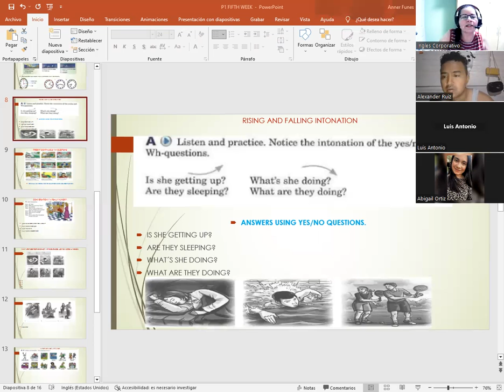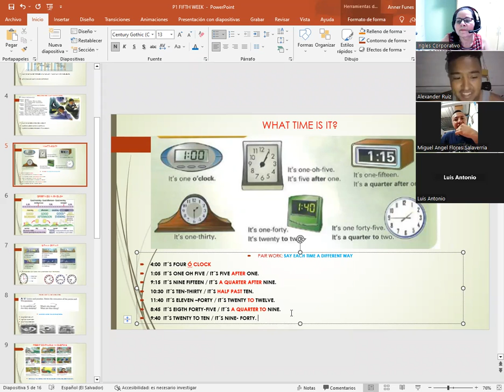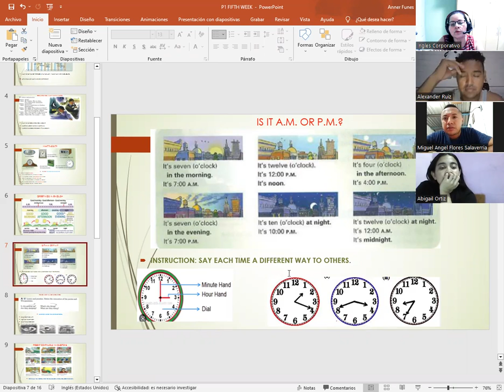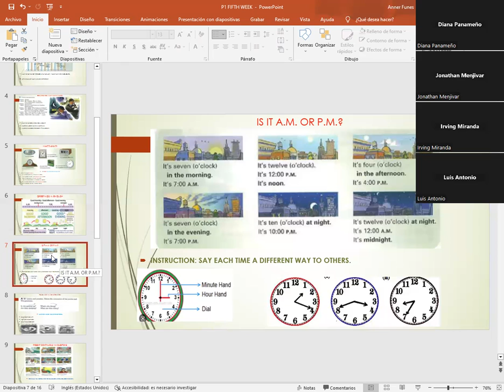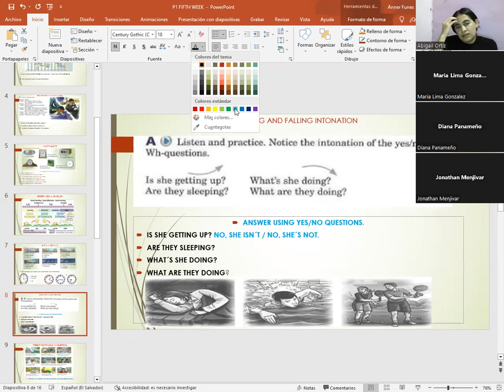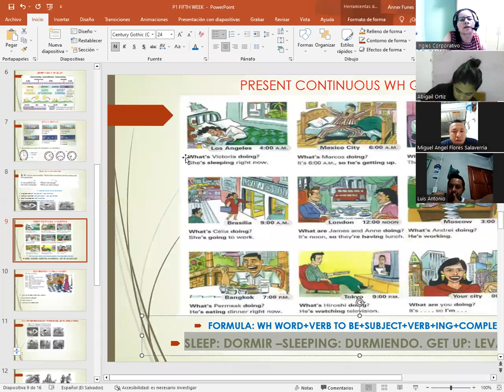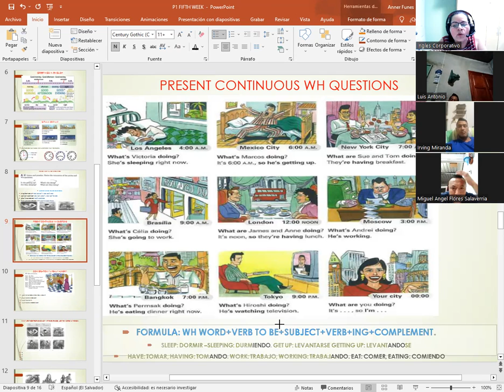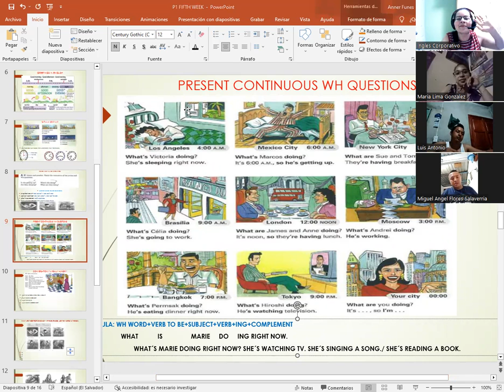SESION 14-11-04-23-P1-02-8-9-PM-03-23-CATACHO-IS IT A.M. OR P.M? AND RISING AND FALLING INTONATION.